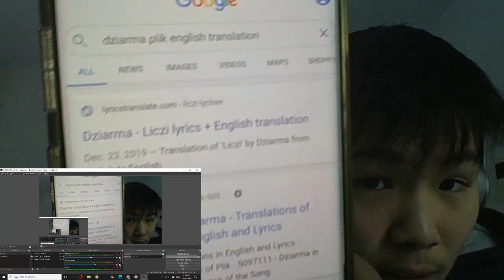DZIARMA - PLIK | REACTION (Reacting To Polish Rap)